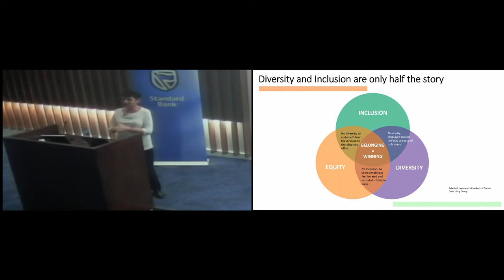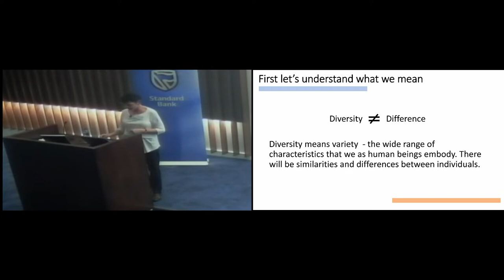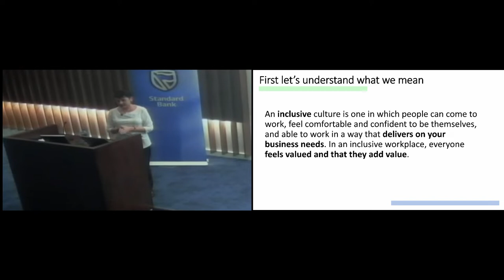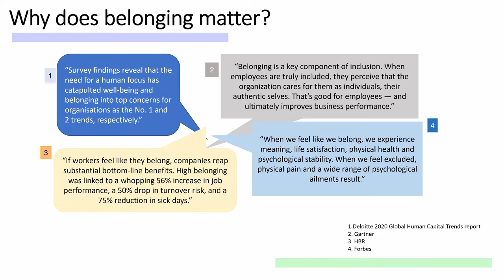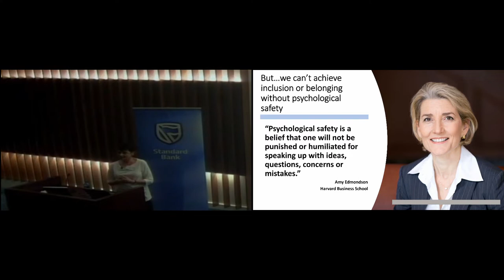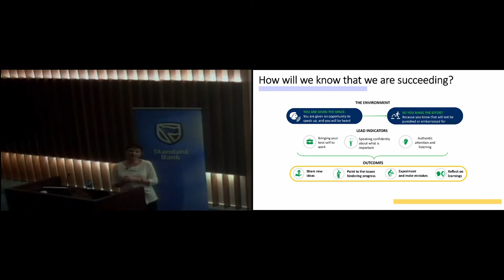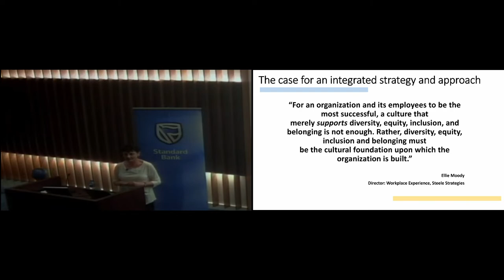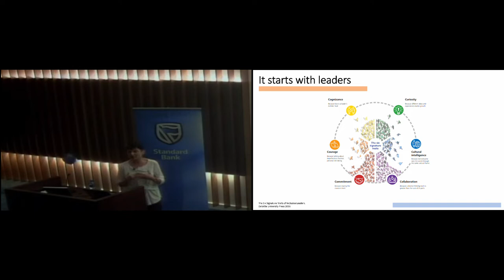Diversity & Inclusion: Belonging and Psychological Safety with Dr Wendy Orr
On Thursday, 29th September, 2022, the Gauteng Chapter of the South African Chamber of Commerce hosted a discussion at the  Standard Bank Auditorium with Dr Wendy Orr, recently Group Head of Inclusion for the Standard Bank Group, on the topic “Diversity & Inclusion: Belonging and Psychological Safety”, which was facilitated by Colleen Kaufmann of Tax Consult South Africa.

Wendy was previously Group Head of Inclusion for the Standard Bank Group, a position she held since October 2012. She was responsible for Diversity and Inclusion and Employee Wellbeing.

Wendy is a medical doctor who has worked in the areas of equity, transformation, and diversity and inclusion since 1999, when she took up the role of Director: Transformation and Employment Equity at the University of the Witwatersrand. After leaving the University, she worked as a consultant, servicing a wide range of clients in the areas of employment equity, diversity and organisational culture. Immediately prior to moving to Standard Bank she was head of Transformation and Organisational Development at Absa Capital.

Wendy’s career path turned from medicine to diversity and inclusion after she had served three years as a commissioner on the Truth and Reconciliation Commission (TRC) of South Africa – a position to which she was appointed by then President Nelson Mandela. Her path to the TRC began in 1985 when, while working at the District Surgeon’s Office in Port Elizabeth, she became the first and only doctor in government employment to reveal evidence of police torture of political detainees, when she successfully sought a Supreme Court interdict against the police to stop them from assaulting and torturing political detainees. Subsequent to this she remained active in health and human rights issues, particularly in respect of the rights of political detainees.

Wendy is the recipient of the following awards, amongst others:
·         The Star newspaper Women of the Year Award in 1985
·         The Civil Rights League Human Rights Award in 1990
·         The MK Seedat Health and Human Rights Award in 1997
·         The UN Association for Human Rights citizenship award in 1998.
·         The Benjamin Pogrund Medal for advancing the cause of non-racialism at Wits in 2001.
·         The SA Women for Women’s Award in Health in 2006
·         The NMMU Council Prestige Award for “rendering exceptional service which has made a significant impact on the community” in 2013.